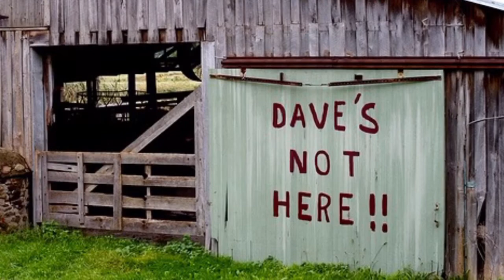Where's DaveRisner?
for the adventure of a lifetime as we drive 2500 km across Northern India in April 2016 to find DaveRisner.